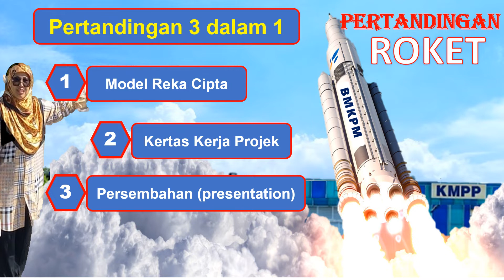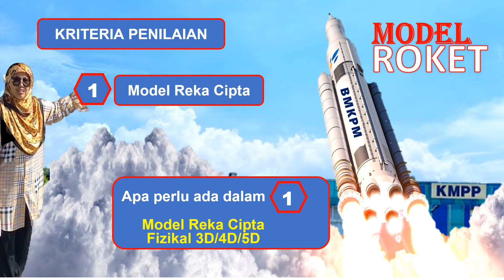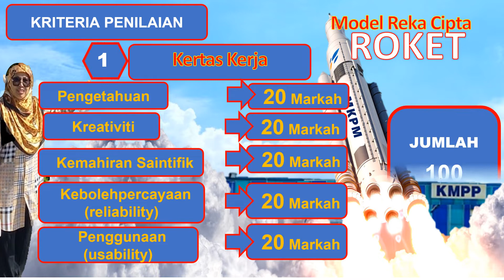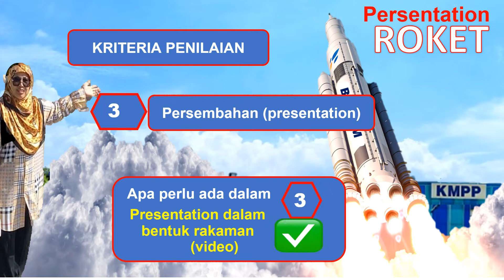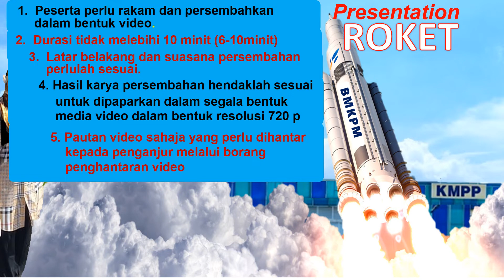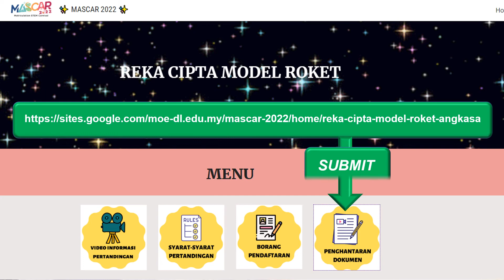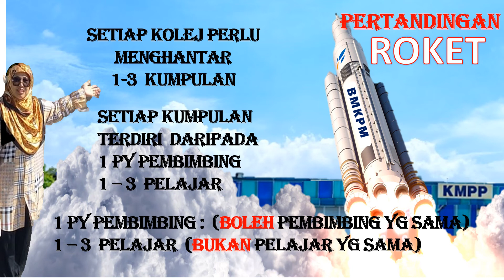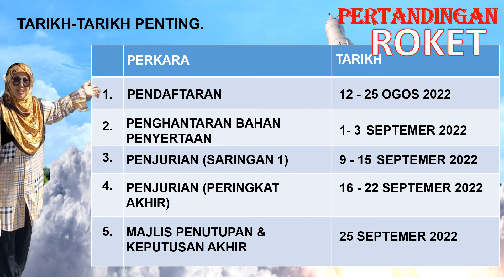video maskar 2022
pertandingan reka cipta model roket